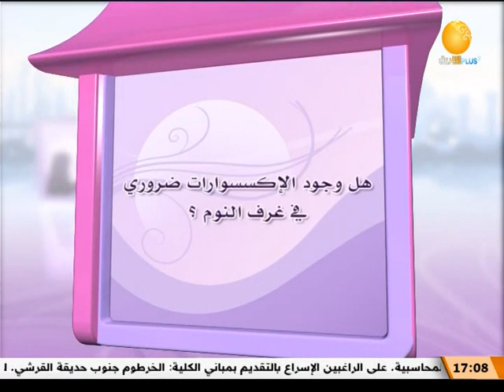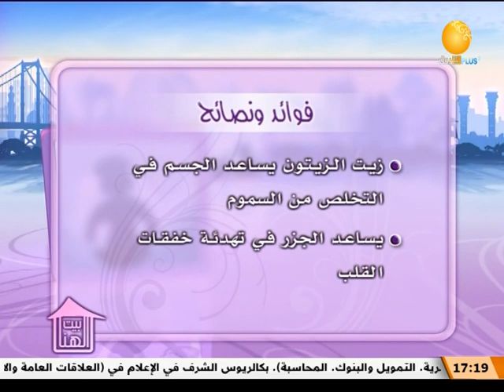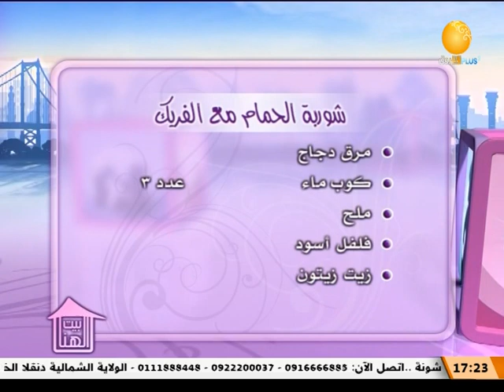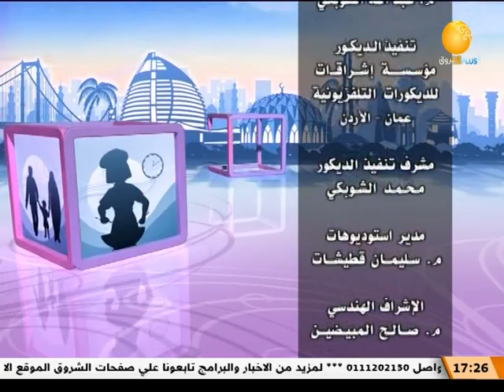تنسيق غرفة النوم ـــــ بيت الهنا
الشروق_ الفضائية
Ashorooq Tv
ـــــــــــــــــــــــــــــــــــــــــــــــــــــــــــــ